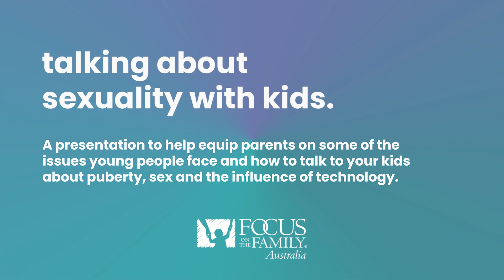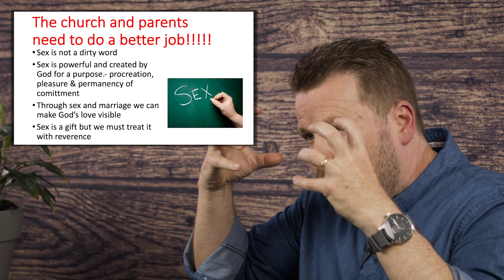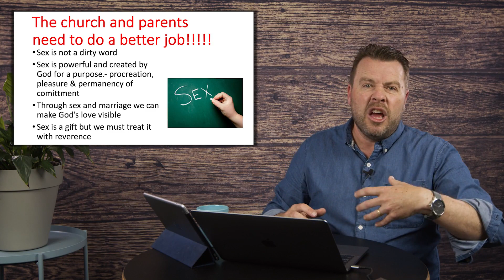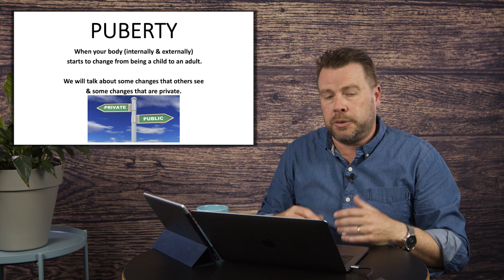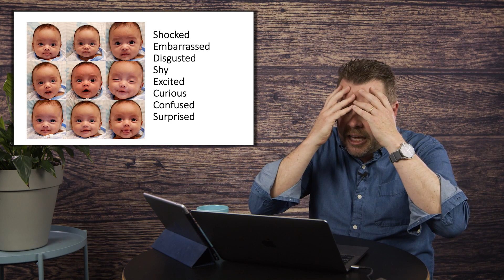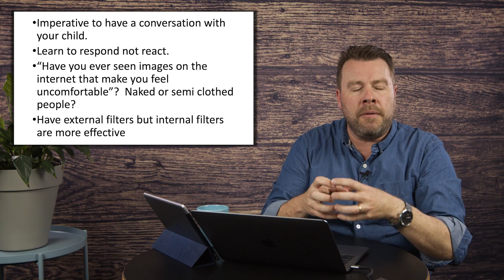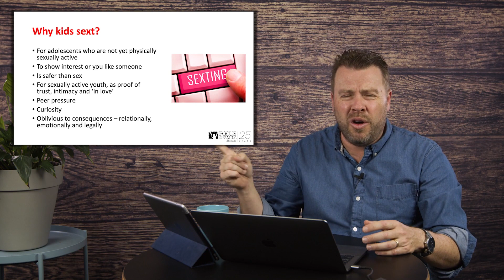Talking About Sexuality with Kids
Brett Ryan presents the important topic of talking to your kids about the many aspects of sexuality.